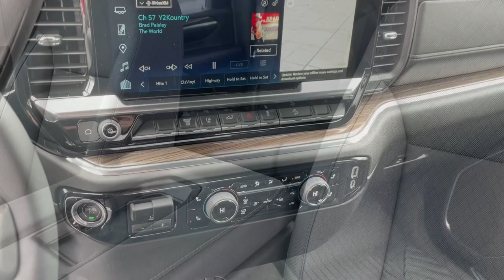2024 Chevrolet Silverado_3500HD LT UT Logan, Smithfield, Hyrum, Brigham City, Ogden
Pre-Owned 2024 Chevrolet Silverado_3500HD LT available at Murdock Chevrolet Logan located in 1955 N MAIN STREET, LOGAN, UT, 84341. Servicing the Logan, Smithfield, Hyrum, Brigham City, Ogden area.

Looking for your dream car? It could be the  2024  CHEVROLET Silverado HD.  The all-new Chevrolet Silverado: The full-size pickup with a heritage of strength and dependability, improved bed design, and expanded cargo capacity. These are just some of the great options this vehicle comes with: Heated Steering Wheel
, Apple Carplay®/Android Auto®, Heated Driver Seat, Keyless Entry, Heated Mirrors, Remote Engine Start, Premium Sound System, Back-Up Camera, Satellite Radio, Fog Lamps. See how refined and comfortable a bold, muscular work machine can be. Drive the All-new Silverado.